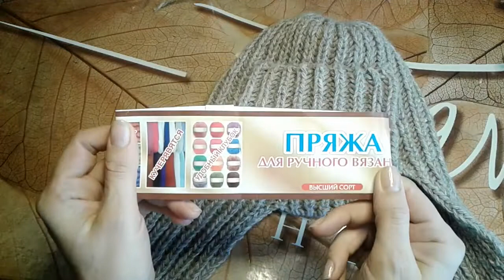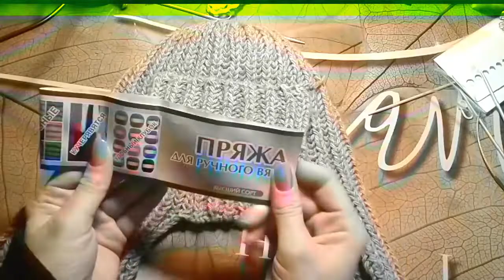шапка ушанка спицами//что подарить на новый год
не знаете что подарить на новый год
свяжите шапку ушанку спицами
модная шапка ушанка в этом и в новом году